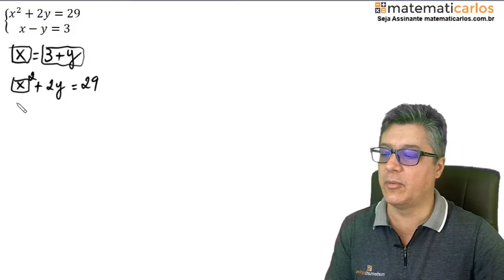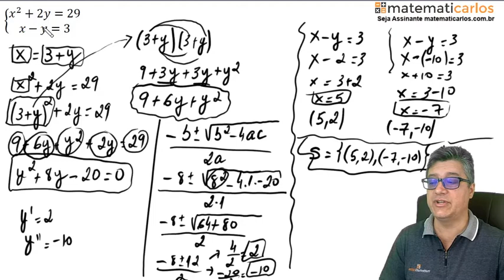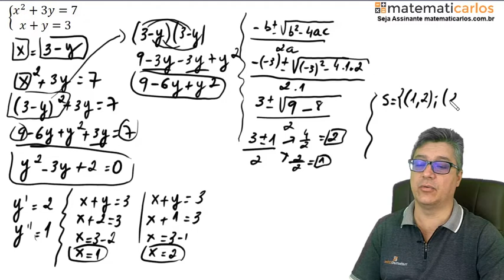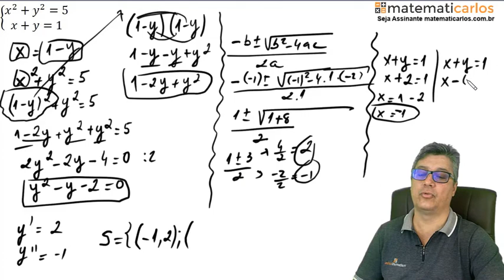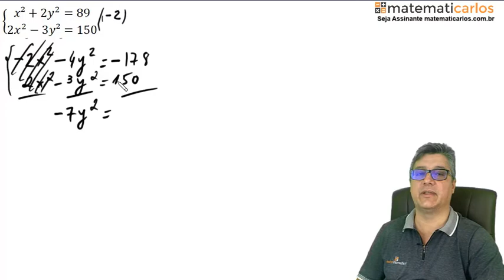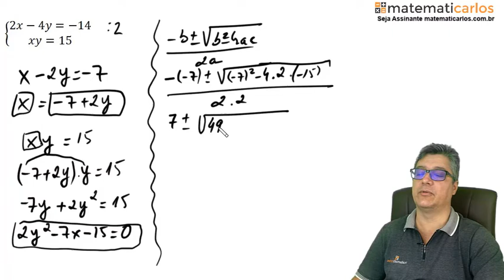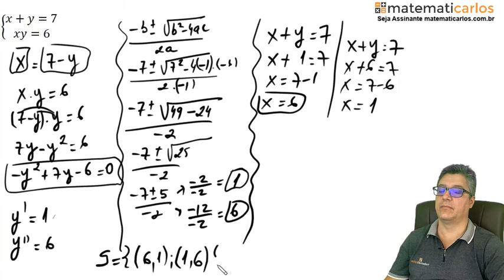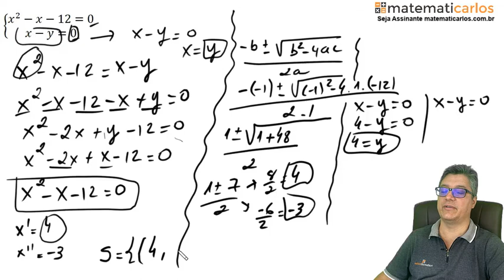Sistema de Equação do 2º Grau - Aulão - E17355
matematicarlos Aula de [sistema de equações do 2º grau] passo a passo

como calcular sistema de equações do 2º grau passo a passo